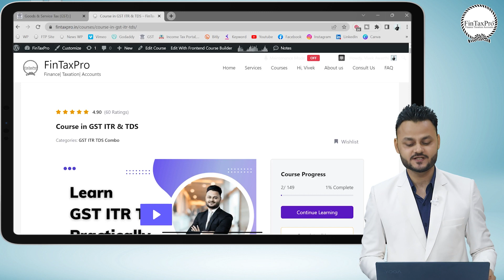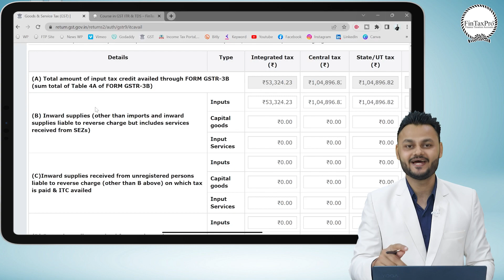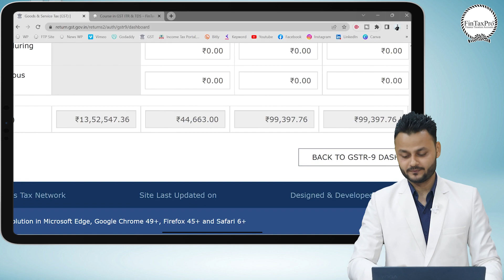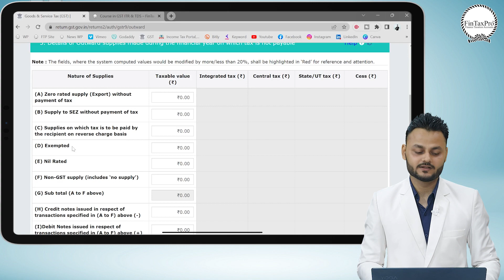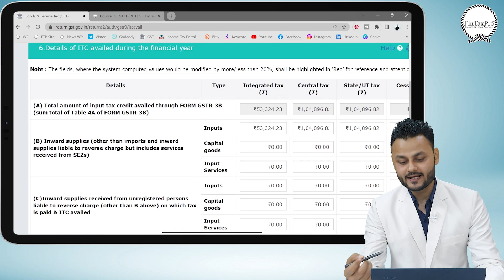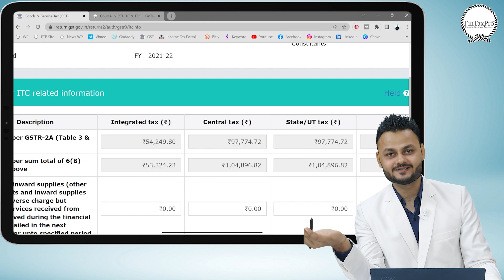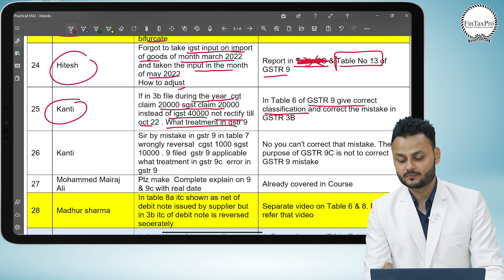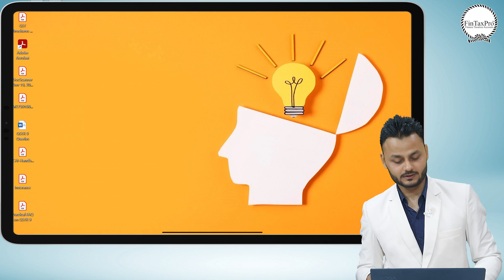Practical challenges in Filing GSTR 9 Annual Return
In this session we have discuss about the practical challenges in filing GSTR 9 Annual Return

👉Trademark Reply
👉Auditing & Compliance
👉IEC Code
👉Payroll Compliance
👉ISO Certification
👉Project Reporting
👉Financial Modeling

Data Privacy Policy - In course of preparing video we have to show Name, Mobile, email and other personal details. It is hereby clarified that all due permission have been taken before publishing video on any social media platform. The objective behind the video is to educate the public at large and shall not be treated as violation of any YouTube community guidelines.